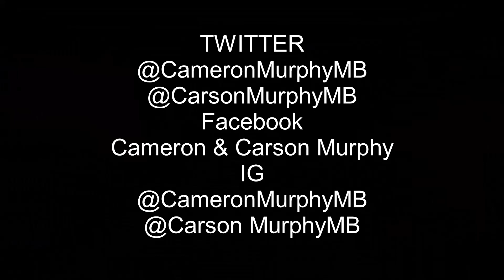Murphy Boyz vs Rascalz (IMPACT) (MV)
Edited by RTK Productions, Murphy Boyz vs Rascalz @ IMPACT/